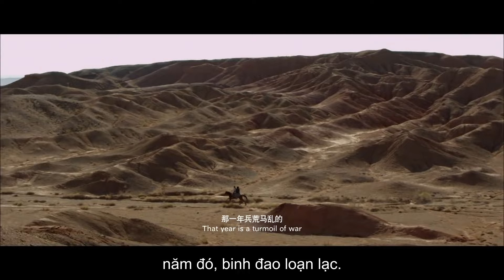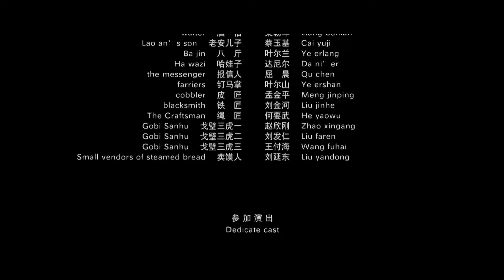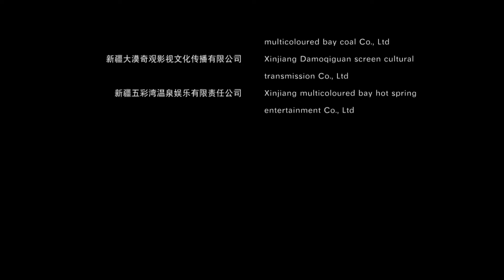VIETSUB | Phim Hành Động Cực Hay | SÓNG GIÓ TRẤN NHỎ | Phim Điện Ảnh Ăn Khách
✤ Đạo diễn: Nghiêm Cao Sơn
✤ Diễn viên: Mã Tân Bình, Văn Đông Tuấn
✤ SÓNG GIÓ TRẤN NHỎ kể về câu chuyện yêu hận tình thù giữa quân đội, phụ nữ và thổ phỉ ở một thị trấn nhỏ.